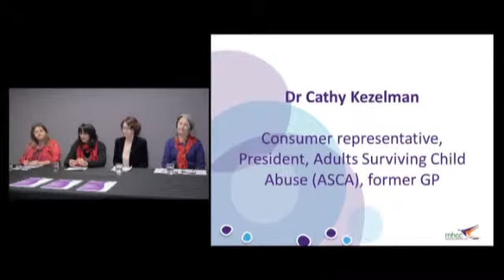Dr Cathy Kezelman Consumer Representative, President, Adults Surviving Child Abuse ASCA, former GP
Professional Entry Practice Placements in the Community Managed Mental Health Sector
Creating Tomorrow's Workforce Today